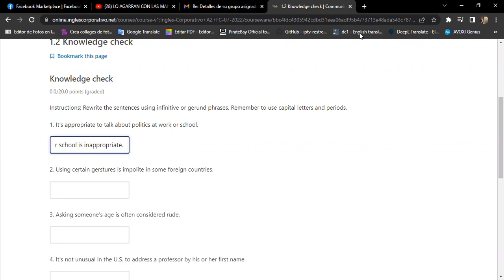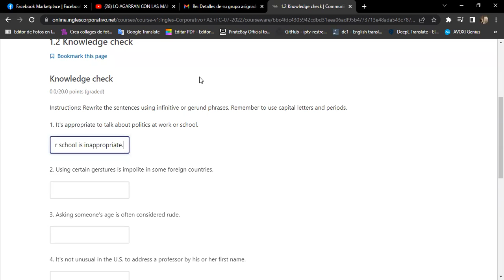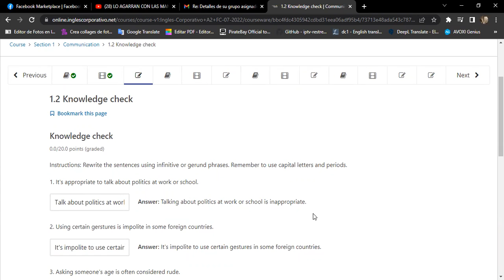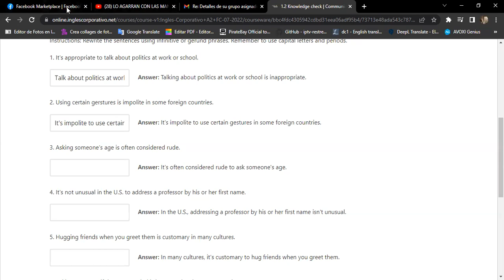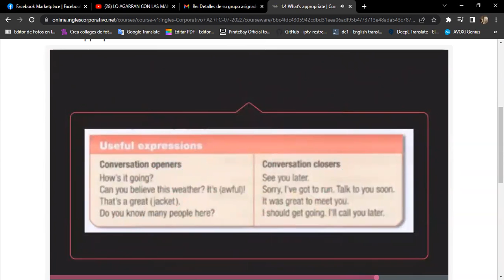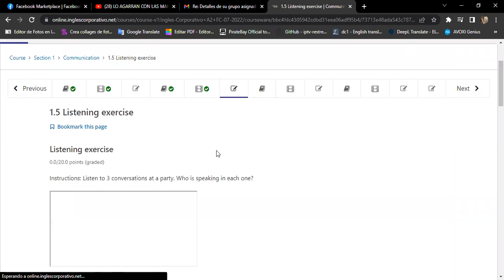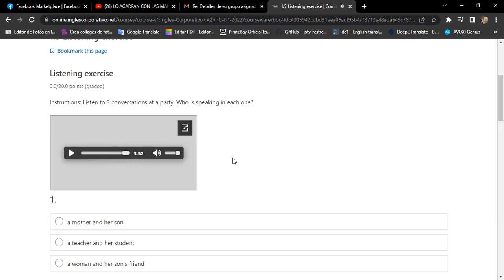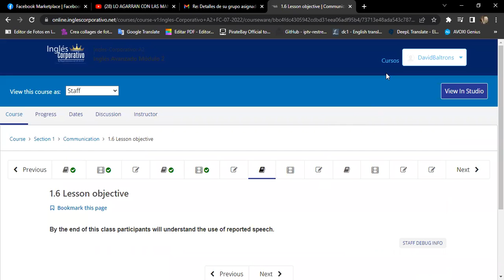Ingles Corporativo- 06/07 Day 2 social situations